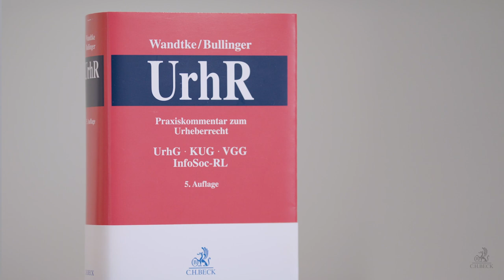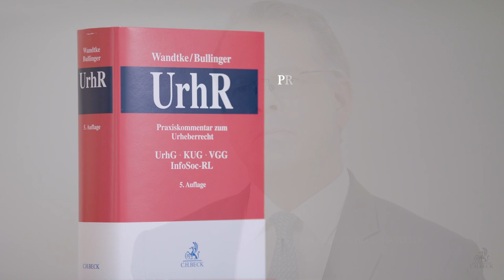Überblick behalten im Urheberrecht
Die Rechtsprechung des Europäischen Gerichtshofs erschüttert das deutsche Urheberrecht. Alte Auslegungsregeln gelten nicht mehr. Dazu bringt die Digitalisierung Geschäftsmodelle mit neuen Anforderungen an das Urheberrecht hervor. Wie Rechtsanwender dennoch den Überblick behalten, erläutern Prof. Dr. Winfried Bullinger und Dr. Ole Jani, Mitherausgeber bzw. Mitautor des Praxiskommentars Wandtke/Bullinger "UrhR" im Video.